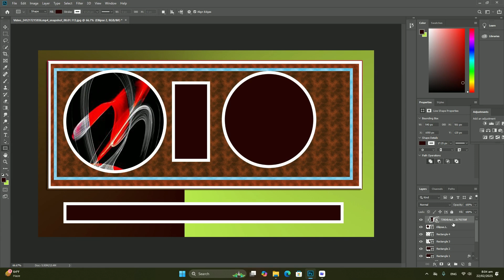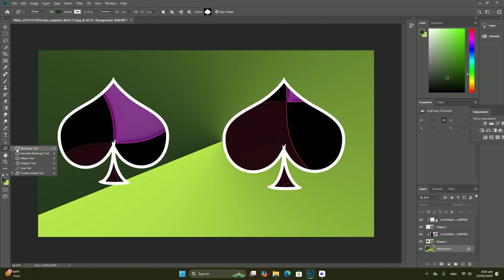Photoshop でサムネイルをデザインするためのベスト プラクティスは何ですか? SDC編集CC 38A321F＃1597